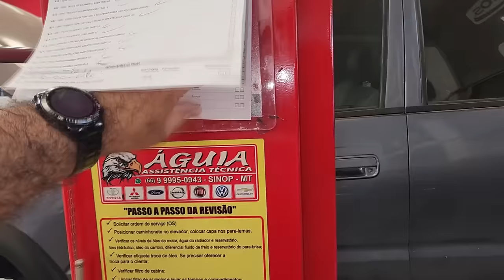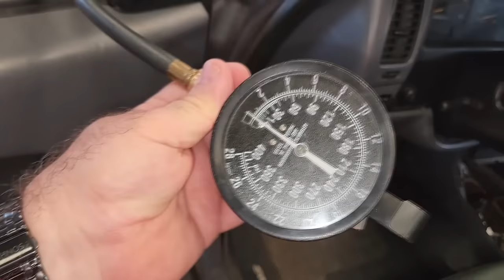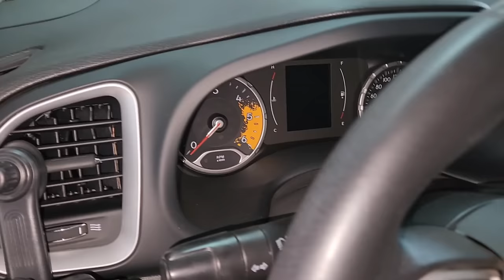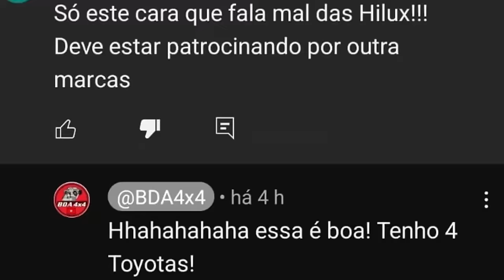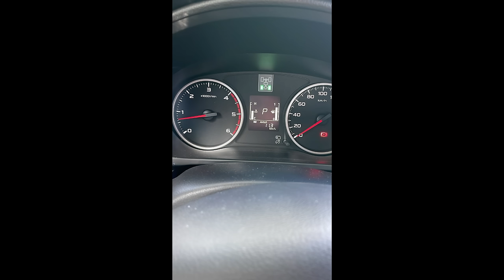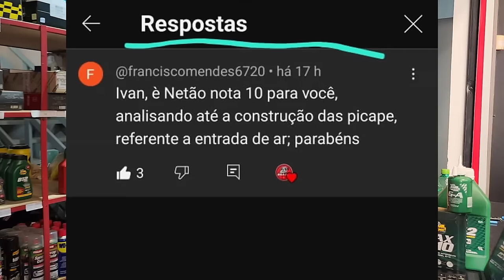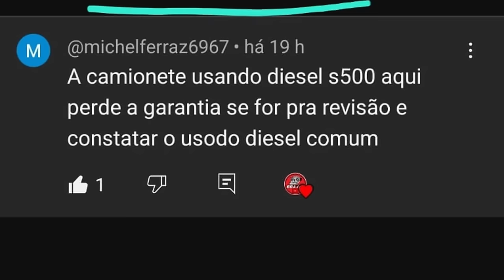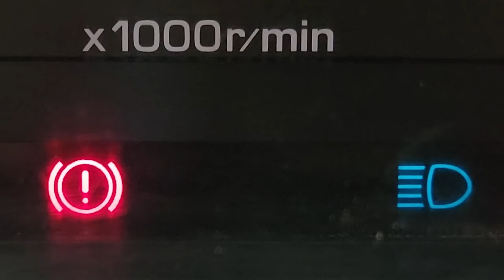EP. 1189 // Toyota SW4 3.0 1997 Montagem FINAL Após Revisão Total! É boa? Pergunte ao NETÃO!